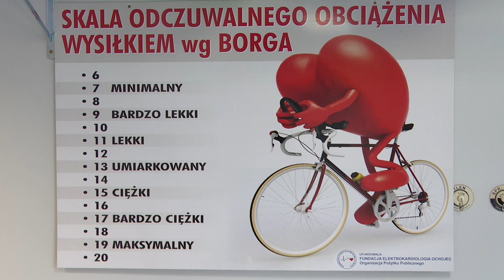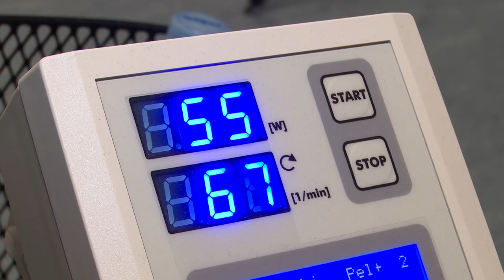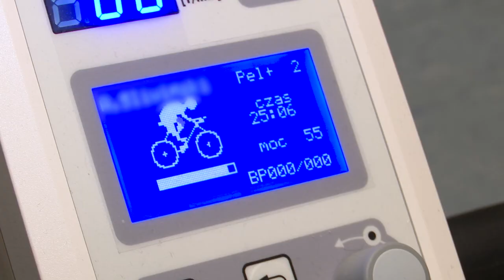Tydzień dla serca 17.04.2024